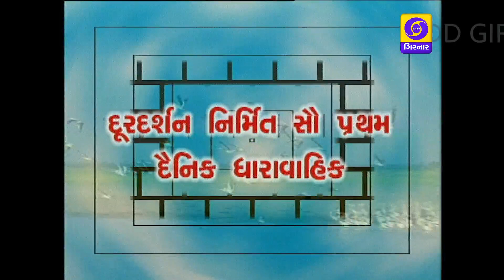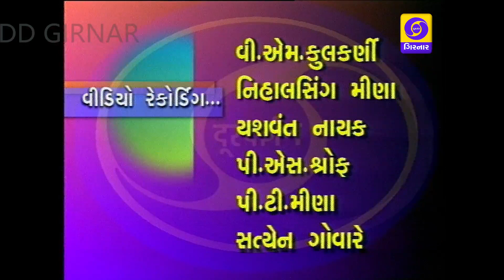EK DAL NA PANKHI EPI - 114